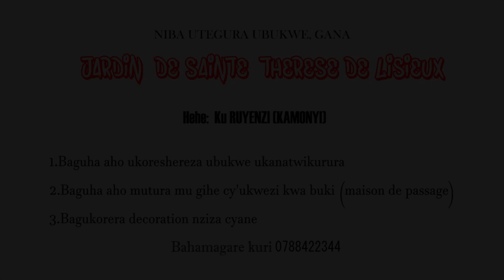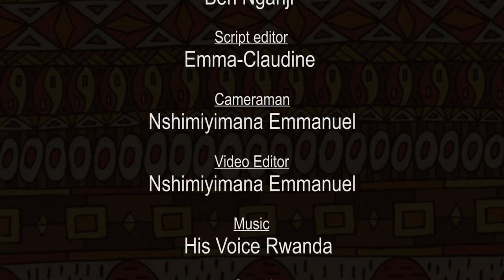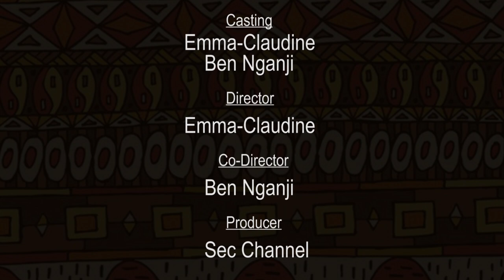KIMONDO KIDI SERIES EP3:AGAPFUKAMUNWA | Mbega agapfukamunwa ka Kimondo we! | Starring Ben Nganji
Kimondo yitwaje agapfukamunwa katabaho. Ariko uyu mupolisi na we, ni umunyabwoba pe! Kimondo yari amwemeje nezaneza! Irebere nawe!

A Rwandan Movie: KIMONDO KIDI SERIES, EPISODE 3: AGAPFUKAMUNWA
Starring BenNganjiInkirigito and Chance Benitha
Genre
Language: Kinyarwanda.
With Kinyarwanda, English, French and Spanish subtitles
AGAPFUKAMUNWA | The mask | Le masque | La máscara